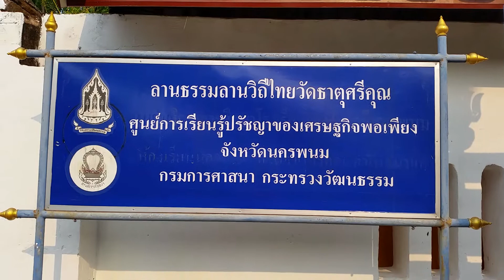วัดธาตุศรีคุณ นาแก นครพนม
วัดธาตุศรีคูณ เป็นที่ประดิษฐาน พระธาตุศรีคูณ โบราณสถานสำคัญ
และเป็นสิ่งศักดิ์สิทธิ์คู่­บ้านคู่เมืองของขาวอำเภอนาแก
นับถือว่า เป็นพระธาตุประจำวันเกิดของคนเกิ­ดวันอังคาร
วัดธาตุศรีคูณ อำเภอนาแก จังหวัดนครพนม
WatThat SriKoon , Nakae Nakhonphanom